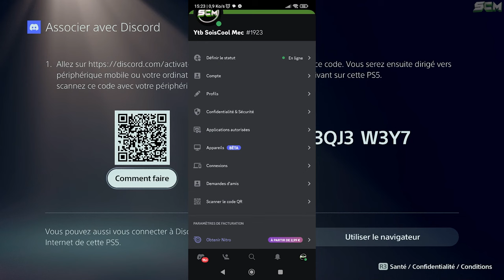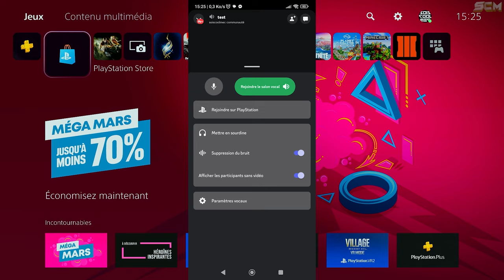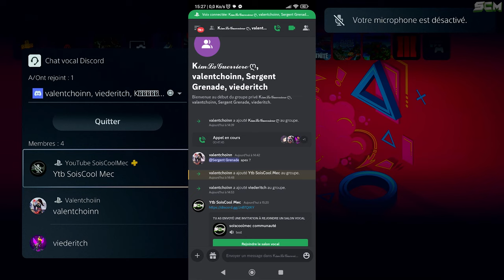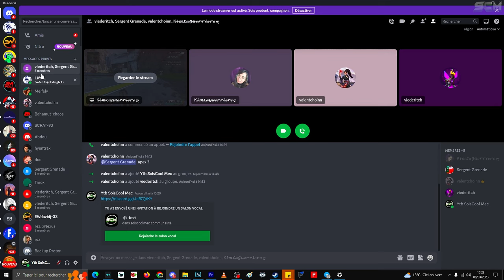Tuto Discord Playstation, Comment Associer Son Compte PS5 a Discord, Rejoindre Tchat Vocal Discord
▬▬▬▬▬▬▬ • BIENVENUE 😍 • ▬▬▬▬▬▬▬

▬▬▬▬▬▬▬ • PARTENAIRES 💪 • ▬▬▬▬▬▬▬

👉StealthGamer:
"SOISCOOLMEC"
"STRIKESOISCOOL"

TikTok "SoisCoolMecYTB"
👻Snapchat "soiscoolmec"

.▬▬▬▬▬▬▬ • TOP DON 💰 • ▬▬▬▬▬▬▬